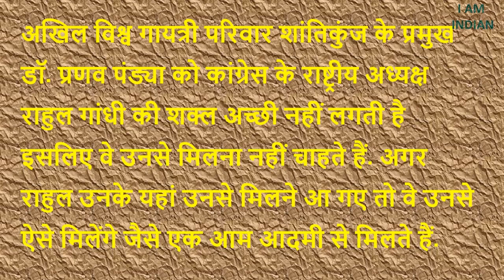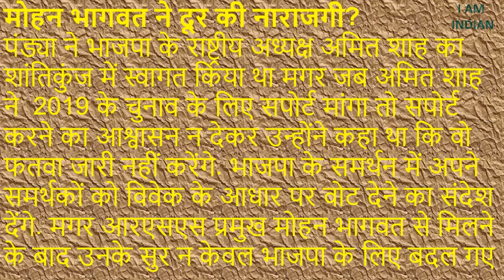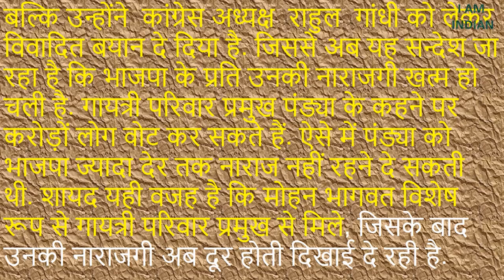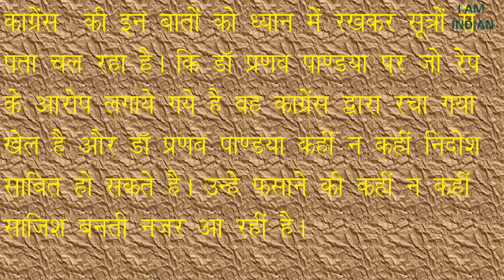सूत्रों का कहना है कांग्रेस का है हाथ डॉ। प्रणव पंड्या को फैसन के पीछे !!!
नैनीताल। उत्तराखंड उच्च न्यायालय ने तीर्थनगरी हरिद्वार के गायत्री परिवार के प्रमुख डॉ प्रणव पंड्या और उनकी पत्नी शैलबाला पांड्या के खिलाफ तथाकथित दुराचार एवं उत्पीड़न को लेकर दायर जनहित याचिका को अंतिम रूप से निस्तारित कर दिया है और तीन माह के अंदर जांच पूरी कर आरोपपत्र अदालत में दाखिल करने के निर्देश दिए हैं।

मुख्य न्यायाधीश रमेश रंगनाथन और न्यायमूर्ति रमेश चंद्र खुल्बे की युगलपीठ ने मंगलवार को मामले की सुनवाई के बाद पीड़िता को सुरक्षा मुहैया कराने के लिए सरकार को निर्देश भी दिए हैं। अधिवक्ता विवेक शुक्ला की ओर से दायर जनहित याचिका पर आज अदालत में अंतिम रूप से निस्तारित कर दिया है। याचिकाकर्ता की ओर से कहा गया कि पुलिस इस मामले की जांच में लापरवाही बरत रही है।

अधिवक्ता शुक्ला ने बताया कि अदालत ने सरकार को निर्देश दिये कि पीड़िता इस प्रकरण के सिलसिले में जब भी प्रदेश में आये तो उसे सुरक्षा मुहैया कराई जाए। डा पांड्या और उनकी पत्नी शैलबाला पांड्या पर छत्तीसगढ़ की एक महिला ने गत मई में यौन शोषण तथा उत्पीड़न का आरोप लगाया था। महिला ने इस मामले को लेकर दिल्ली में मामला दर्ज कराया है।

महिला का आरोप है कि 2010 में जब वह शांतिकुंज स्थित गायत्री परिवार आश्रम में रसोई परिचारिका के रूप में काम करती थी तब डा पांड्या और उनकी पत्नी शैलबाला ने कथित रूप से उसका यौन शोषण किया। दिल्ली पुलिस ने यह मामला जांच के लिए हरिद्वार पुलिस के सुपुर्द कर दिया था।